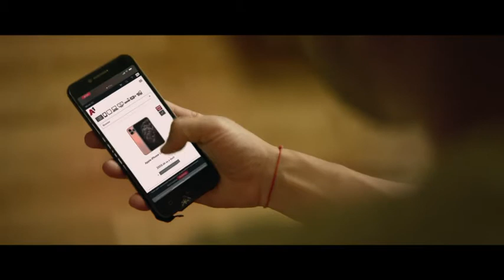A1 Digital Experience І Време за повече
Client: A1 Bulgaria
Agency: Saatchi & Saatchi Sofia